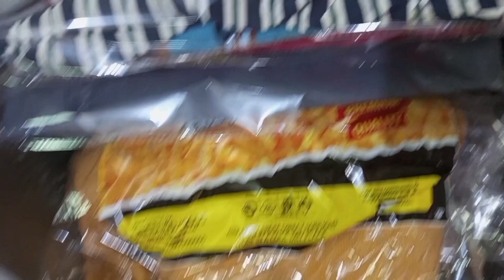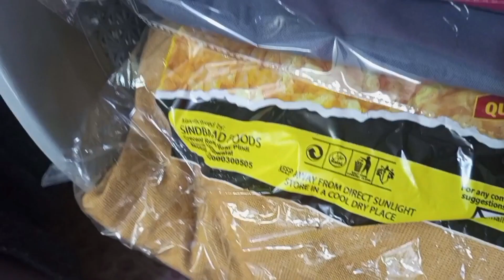Dahi 🥣 🥣 Banane ka easy Mathod In Winter ☃️ Chicken🍗 vegetables Plaow 🍲🍲🍲🍲🍯 Lightning🚨 🚨🚨Tea☕ time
Dahi Banane ka easy Mathod In Winter#people&vlogs#yougert lightning familyvlog lunchtime vegetarian atishbazi cloudysky dinnertime sumerseasoncollection vegtablesrice milktea teatime chikenplow orgnisedjursiscoat @papakbabuandjamiofficial8336 We used this easy Mathod for made yougrt in winter season this trick so easy and succeed.in two cattles a milk boiling in one pot and others boiling water on stove between them took asmall jug or pot full of milk after this one tea spoon yogurt too and include in this milk shake it covered its.after haalf an hour fresh delicious yougrt will be ready to be eat.